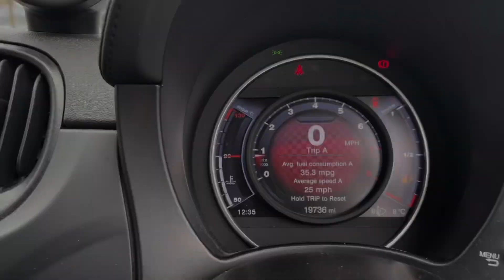Fiat Abarth 1.4 T-Jet Pista F595 2021